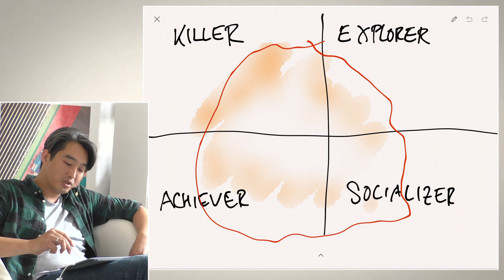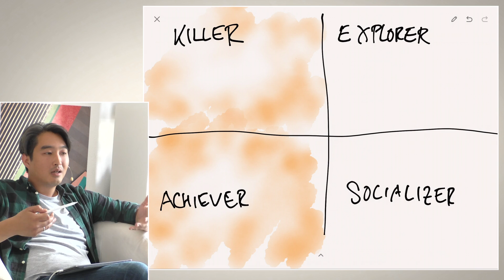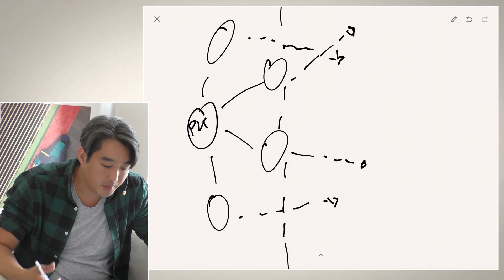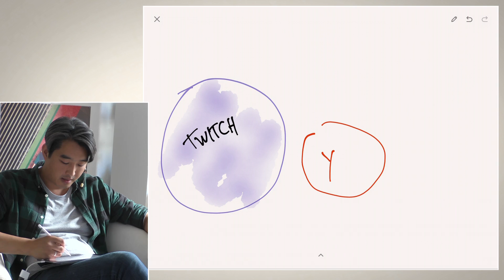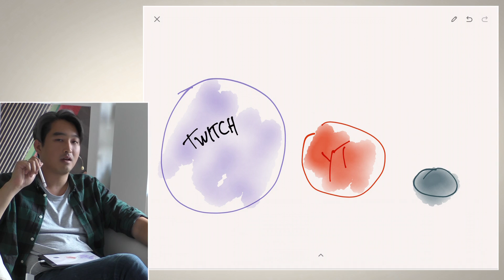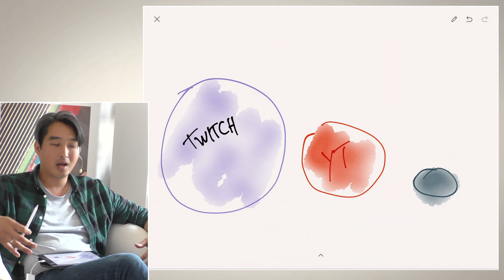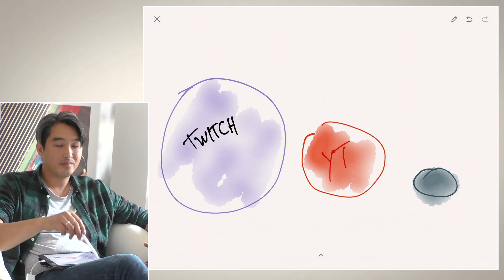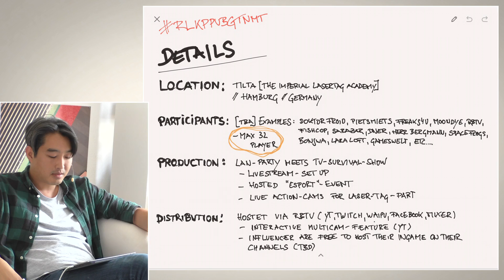Budi spricht über die Gaming-Industrie | 11.06.2018